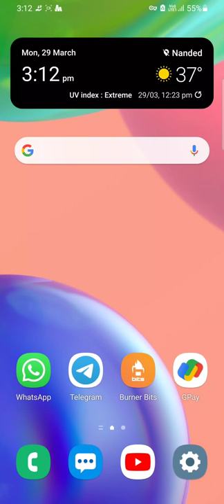How To Use Android11 Floating Notifications Bubbles Feature On Samsung Device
Welcome To The Galaxy

Official List of Samsung Galaxy Devices Receiving OneUI3.0 Update With Android 11 ! | 2021 | HINDI

I Thank You all So Much for Watching

Credits for the pictures of Mobiles Used : Samsung